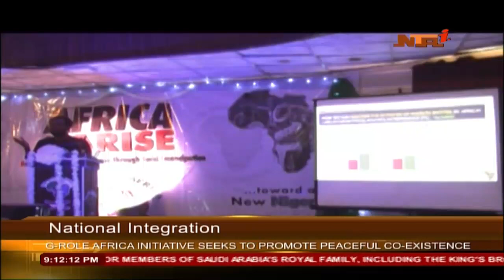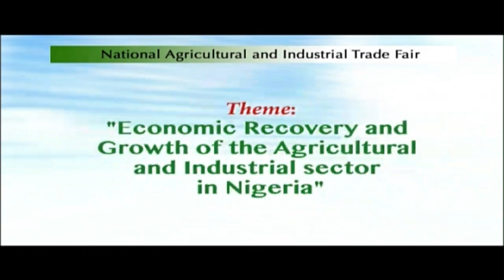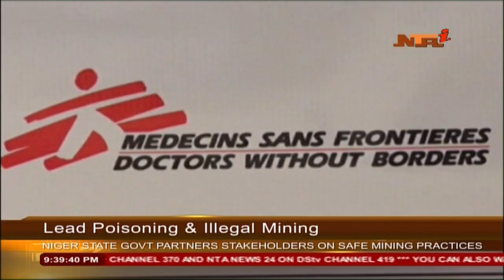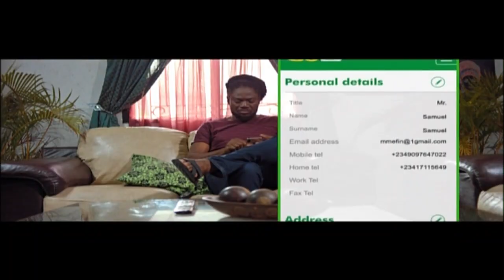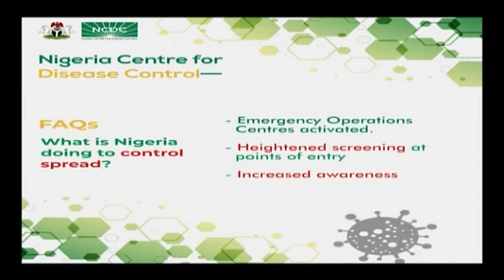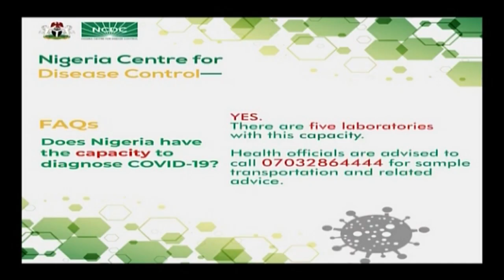NTA Live TV